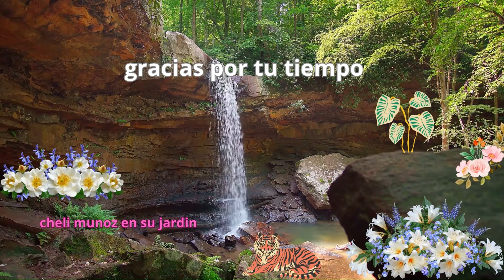PORTULACAS UNAS DE LAS PLANTAS QUE TANTO BUSQUE.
TRASPLANTE EN UNA NUEVA JARDINERA, HECHA POR MI ESPOSO.